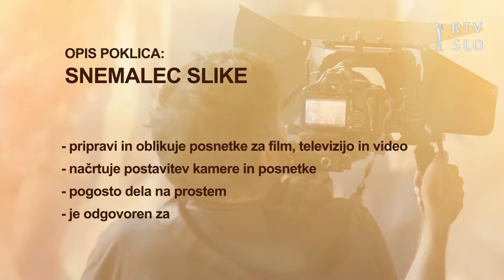ERTEVE: televizijski poklic - snemalec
Naši snemalci so mojstri za vse! Boris Poropat o poklicu snemalca na Televiziji Slovenija.